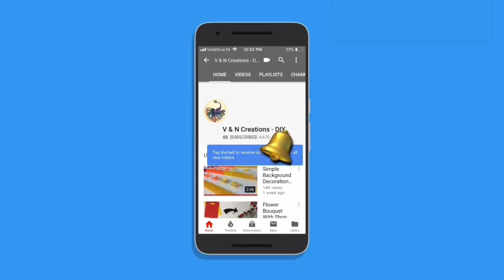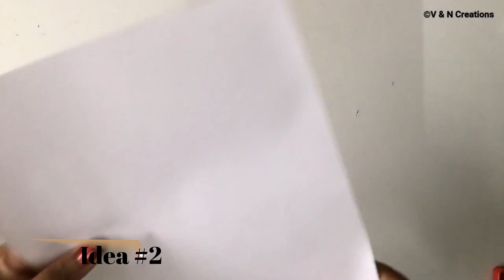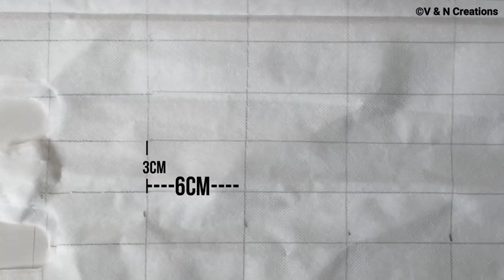DIY | Ganesh Chaturthi Festival Home Decoration Ideas | Door Toran & Door Side Toran Making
Hello Viewers. Welcome back to another video. Today I’m going to show you Ganesh Chaturthi Festival Home Decoration Ideas. This is easy and simple to make. Hope you enjoy the video.